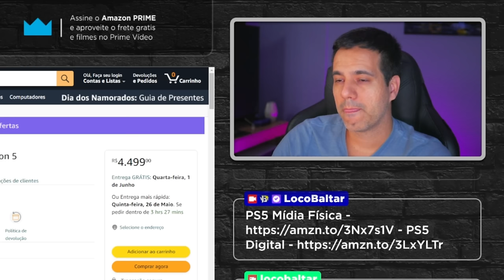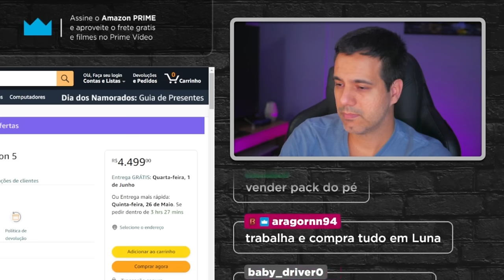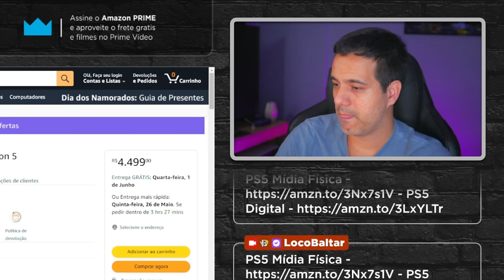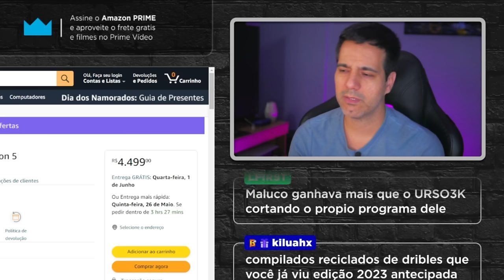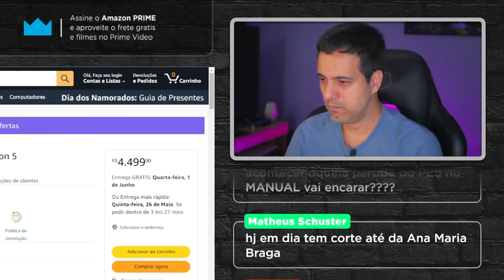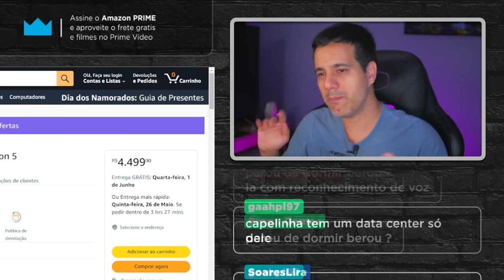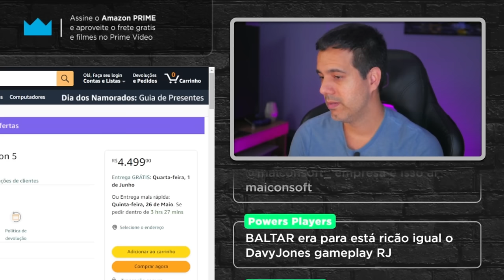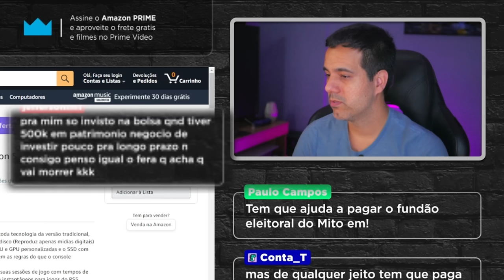Hoje em dia todo mundo deveria ter seu próprio negócio.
Trabalhar para os outros ou ter seu próprio negócio?